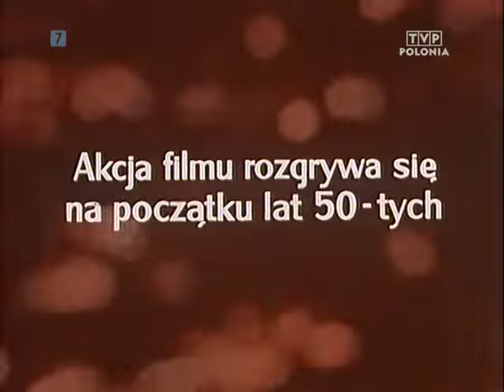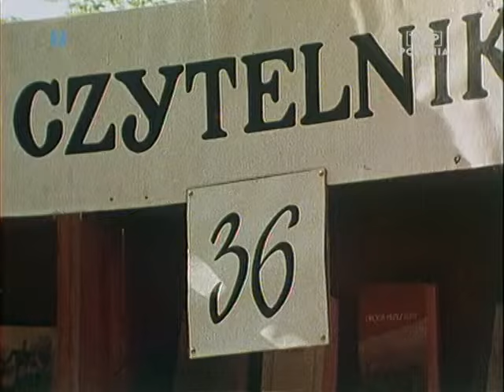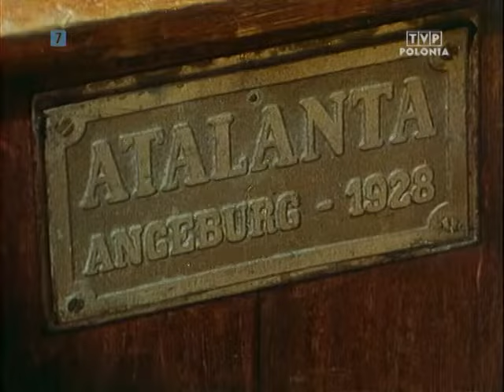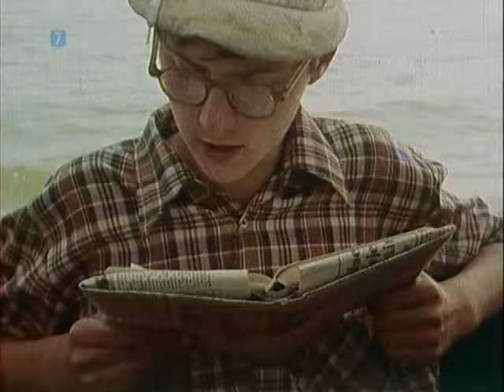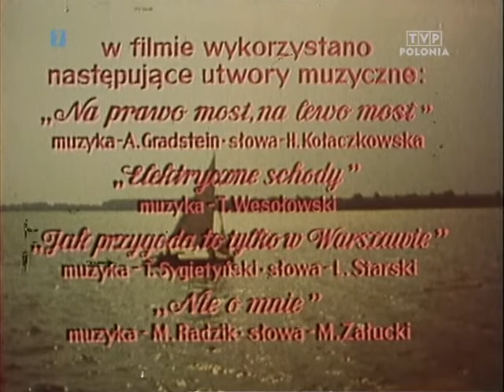Wakacje - cz.1 - Nas Czterech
Akcja rozgrywa sie na początku lat 50., w większości w pięknych plenerach jezior mazurskich.
Czterech przyjaciół: Andrzejek - intelektualista, Zdzisław - sportowiec, Wojtek - podrywacz i Edzio - talent organizacyjny, wyrusza na wyprawę wakacyjną na Mazury. Tam otrzymują jacht, lecz żaden z nich nie umie żeglować. Przez przypadkowe, prawidłowe pchnięcie steru wygrywają regaty. Na jachcie pojawia się dziwny człowiek w białym ubraniu, który na oczach chłopców odkrywa schowek, a w nim starą niemiecką mapę okolic.